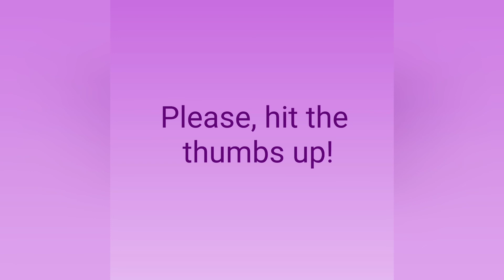Special Shout Out